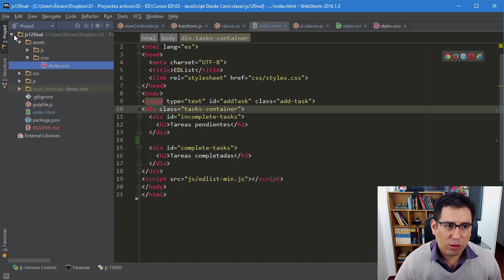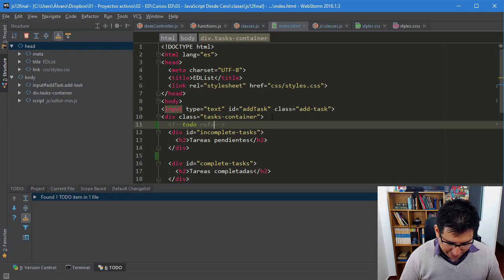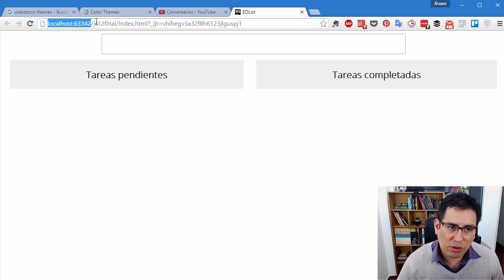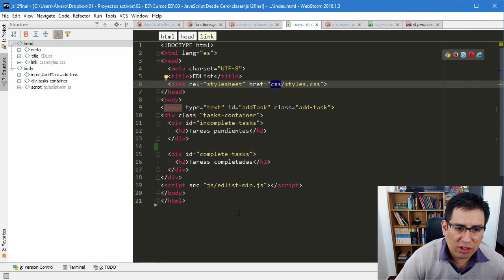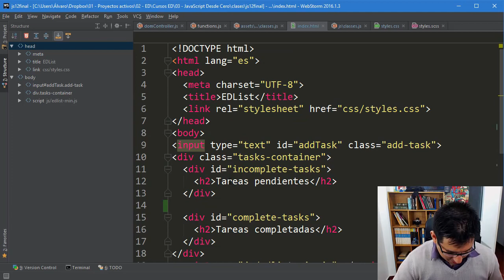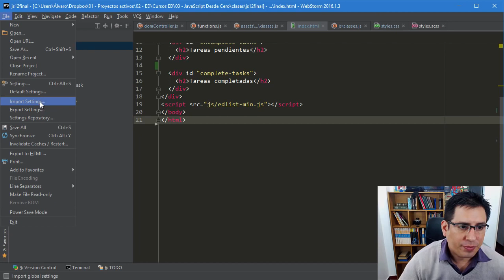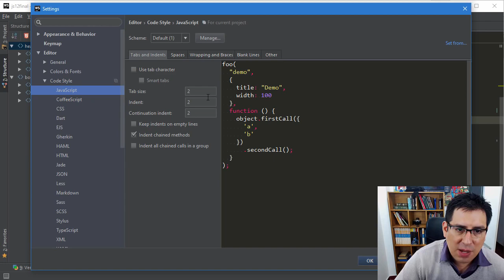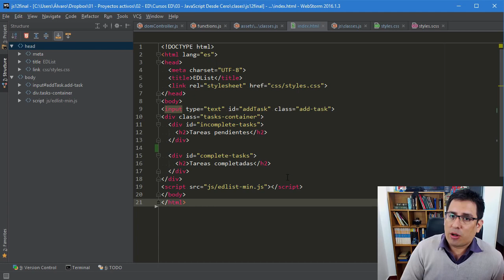Primeros pasos con WebStorm